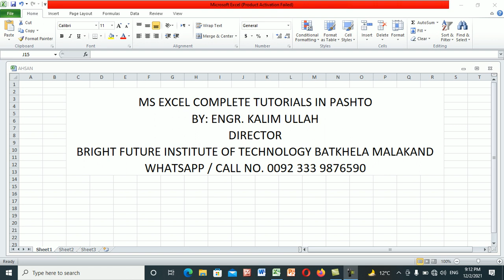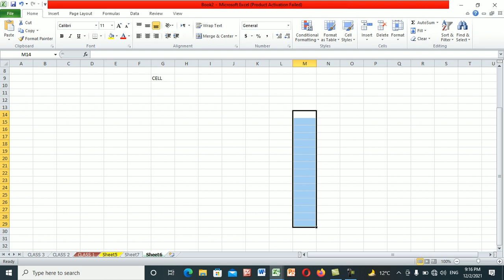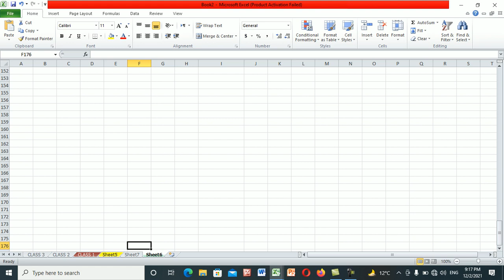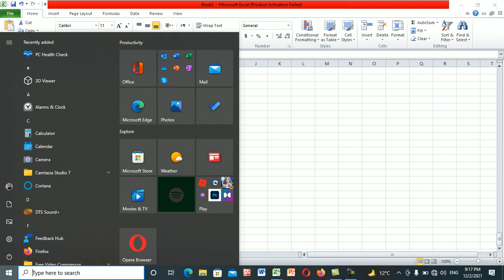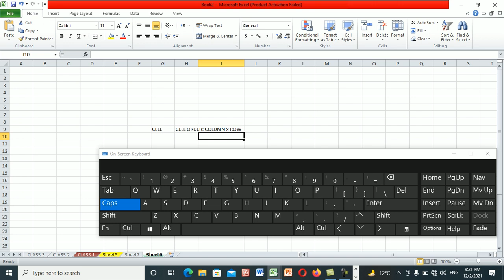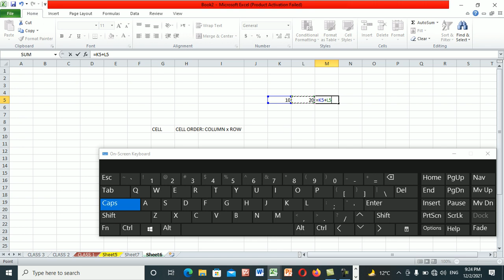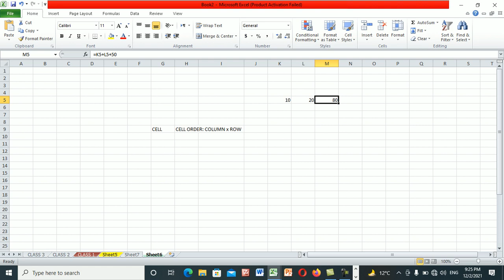Introduction to MS Excel (Lecture No. 1)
This video is about Complete Lectures on Microsoft Excel. To learn in easy way in Pushto Language. For every one, easy learning.